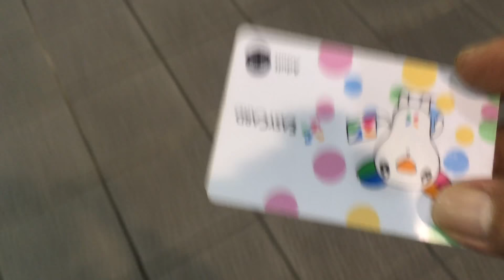iPhone SE 4k Night Walk